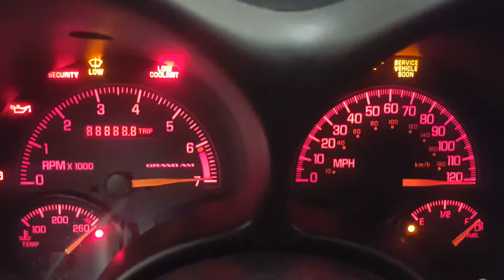DP1254 - 2004 Pontiac Grand AM SE1 - 3.4L